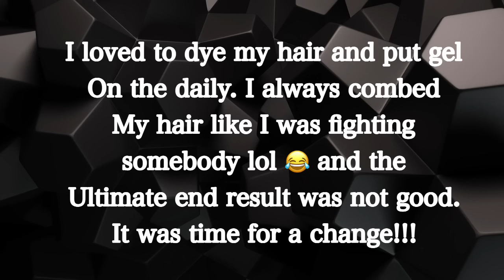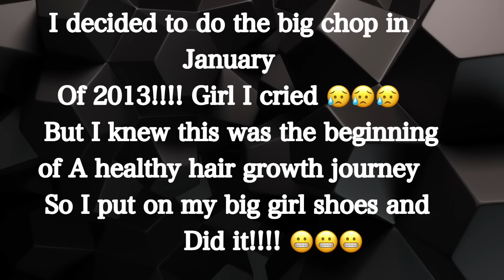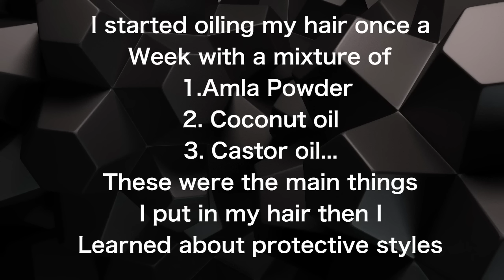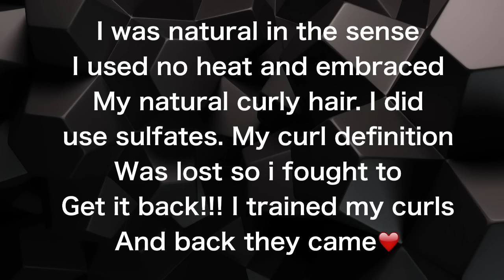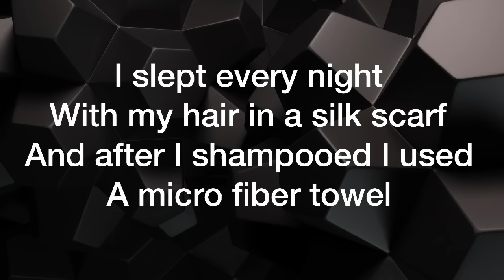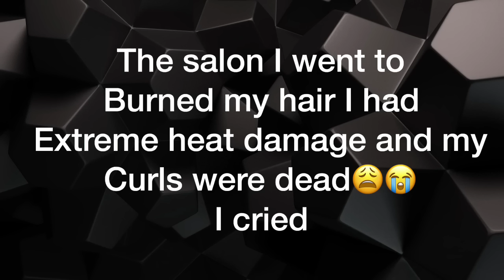My Curly Hair Growth Journey 2013-2016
Hello Beauties,

It has been a long journey I was devastated when my hair encountered heat damage!!! Please be careful what stylist you let do your hair it could destroy everything you worked so hard to build. Now I have started a new journey in 11/2016 wish me luck guys next year I will have a new video pt.2 of my hair growth journey.